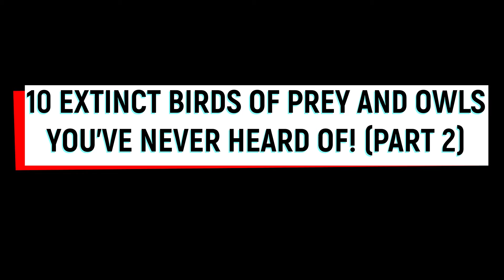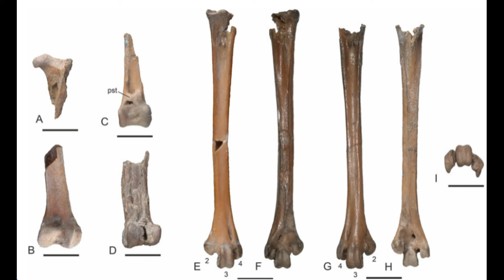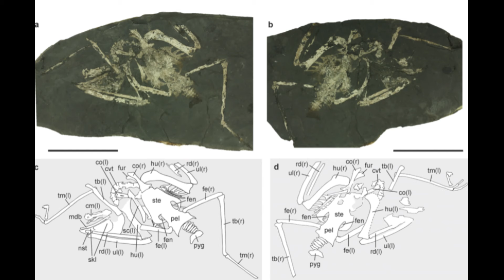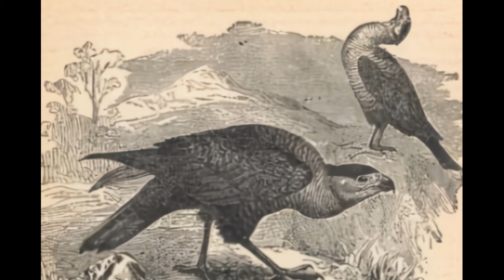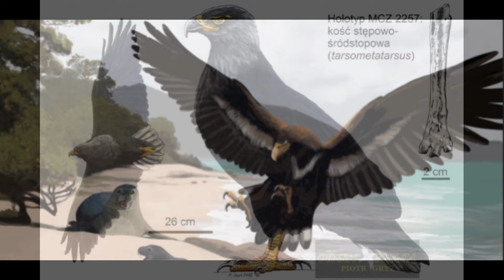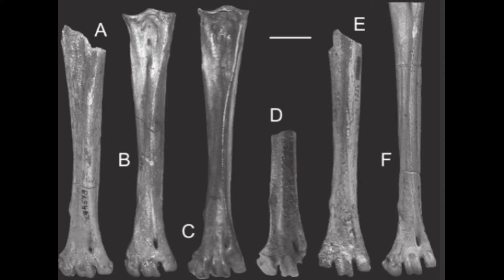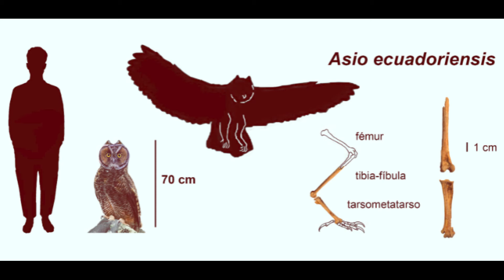10 TEN EXTINCT BIRDS OF PREY/OWLS YOU'VE NEVER HEARD OF:PART 2!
Here's another detailed vid exploring 10 extinct birds of prey and owls of the past that are rarely talked about and are even completely unknown to many!
Check out Hodari Nundu's Youtube video about one of the species on this list in more detail, and also his artwork!